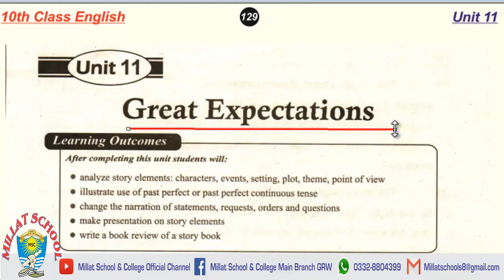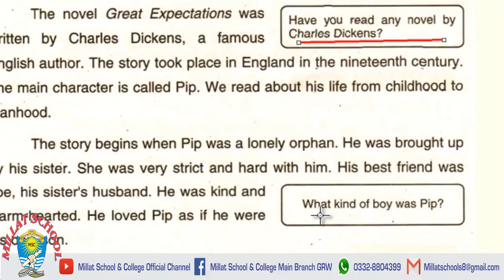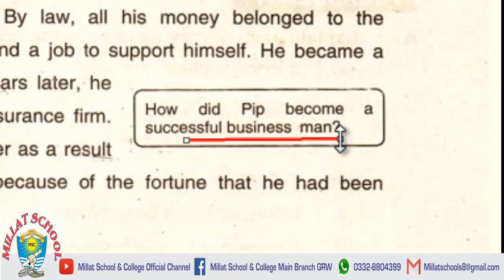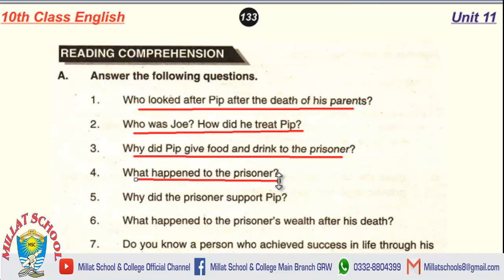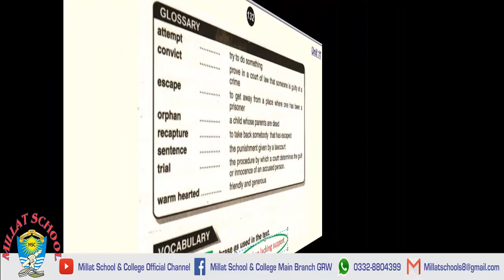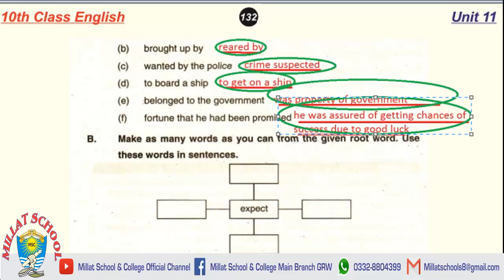English (A) | Chapter 11 | Class 10th | Exercise | Part 3 | Millat School Grw